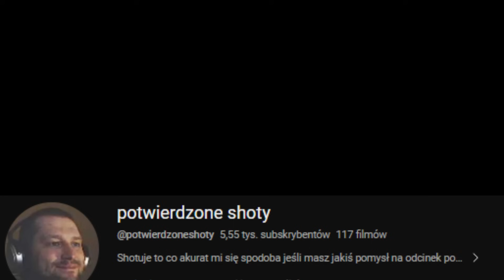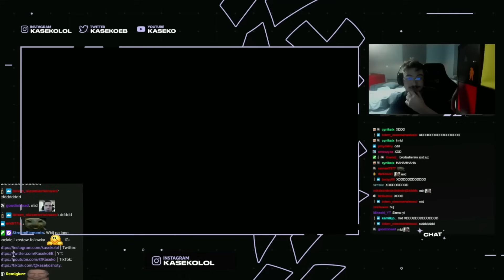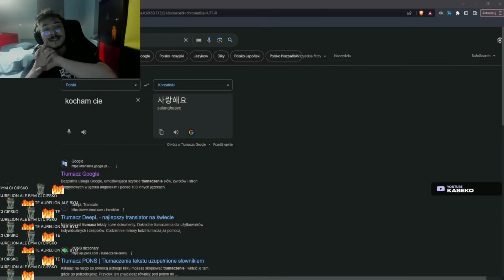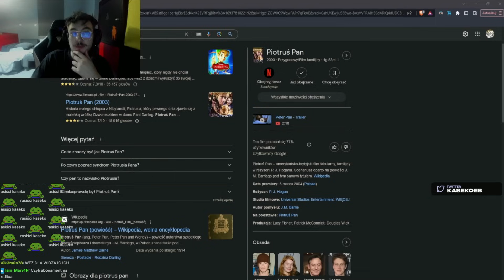Kaseko I 2 Samice z E-pala | Nowa Meta Jhin w Jungli?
napiwek (dla mnie)

Sociale szefa
Tutaj znajdziesz strumyk: